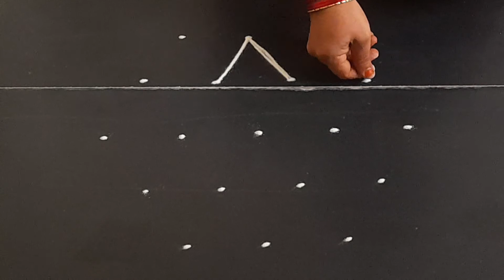daily use rangoli ||5×3dots ||rangoli design ||rangoli kolam ||muggulu ||Anu'srangoli